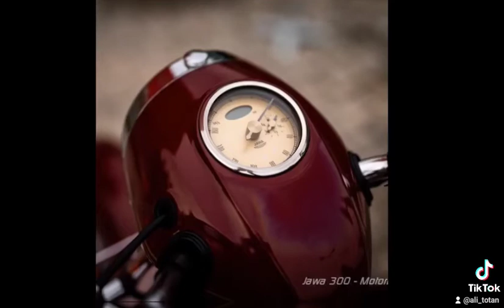JAWA 300cc Yeni nesil tip sıfır 2021 model